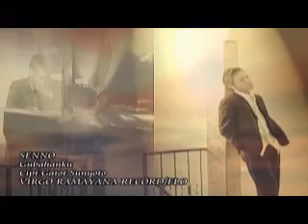GUBAHANKU (Taken from self titled album "SENNO") | Miracle Entertainment | Wedding Band Jakarta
GUBAHANKU by Senno Haryo.Taken from Senno Haryo self titled album "SENNO" published in 2009 by Virgo Ramayana Record